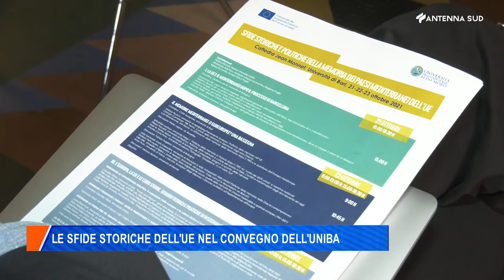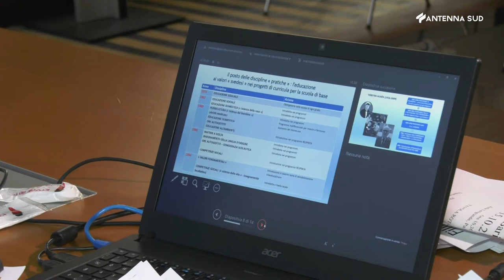Sfide storiche e politiche della memoria dei paesi mediterranei dell'UE - servizio Antenna Sud